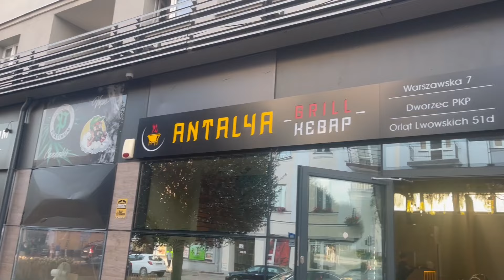2 NAJLEPSZY KEBAB W KIELCACH - ANTALYA - KIELCE